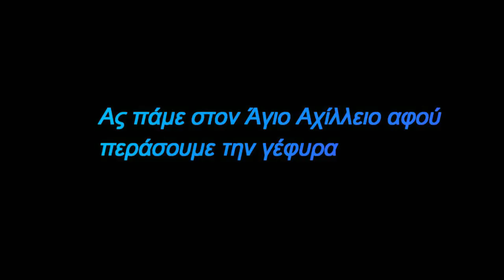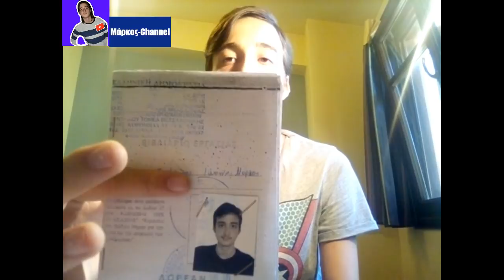Η Εμπειρία μου ως Academy και Ομαδάρχης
Σε αυτό το βίντεο σας λέω πως είναι να είσαι είτε βοηθός ομαδάρχη είτε κανονικός ομαδάρχης  :)